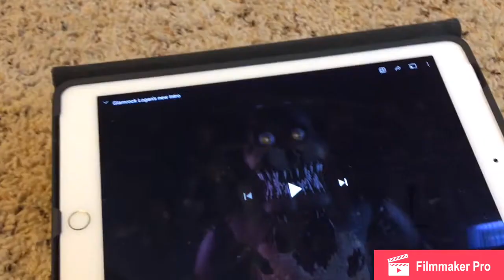New Bonnie mask